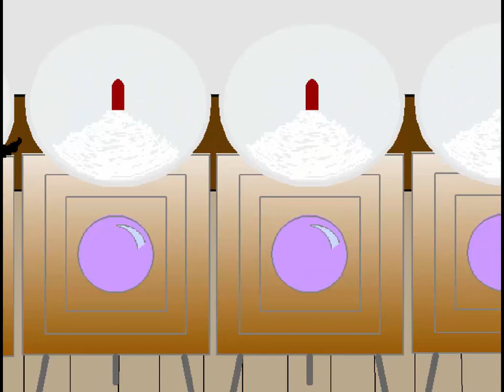Animation15 :: KS2 Individual, Runner up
One of the prizewinning entries in Animation15, the annual UK Schools Computer Animation Competition run by The University of Manchester School of Computer Science since 2008.